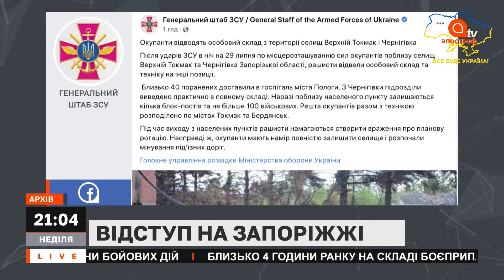НОВИНИ 31 липня: МАСОВАНИЙ ОБСТРІЛ МИКОЛАЄВА / УДАРИ ПО СУМЩИНІ / НОВІ ПОДРОБИЦІ З ОЛЕНІВКИ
В ефірі: НОВИНИ 31 липня: МАСОВАНИЙ ОБСТРІЛ МИКОЛАЄВА / УДАРИ ПО СУМЩИНІ / НОВІ ПОДРОБИЦІ З ОЛЕНІВКИ

24 лютого росія напала на Україну!